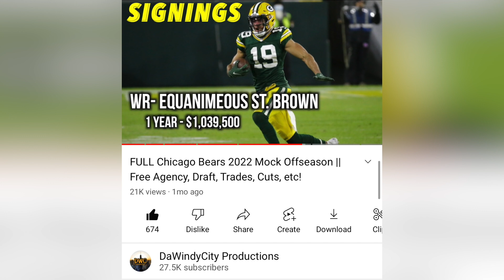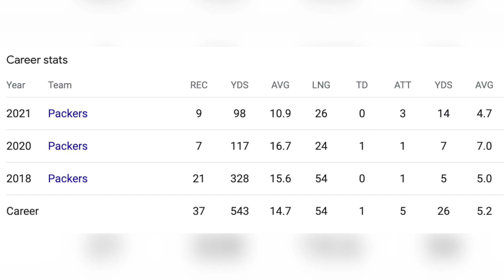Bears Sign WR Equanimeous St. Brown || Chicago Bears News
The Bears have added some depth to their receiving corps by signing Equanimeous St. Brown from the Green Bay Packers.

Chicago Bears || Mock Draft || NFL DRAFT 2021 || Free Agency || Justin Fields  || News || Analysis || Predictions || Highlights || Bears OTA || Trade || Ryan Poles || Matt Eberflus || Luke Getsy || Bears Coaches